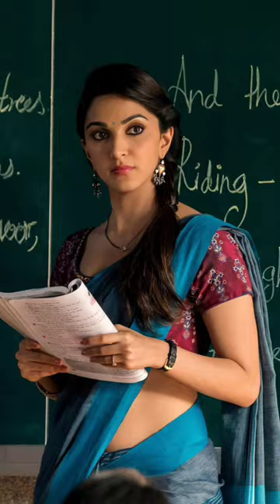Heroine's Homely look 💪